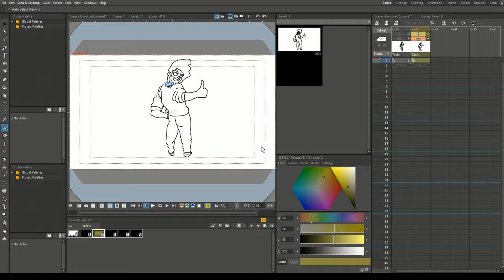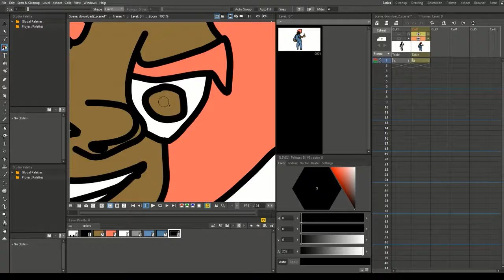opentoonz pink afro drawing timelapse